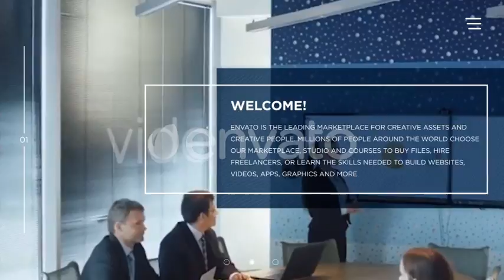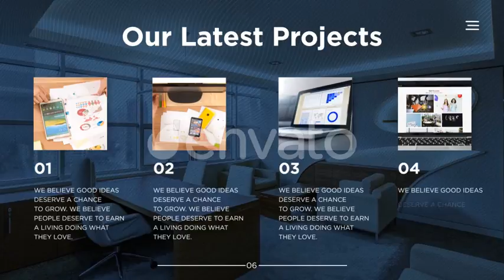Clean Corporate Style | After Effects Template | Project Files - Videohive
DESCRIPTION
DETAILS:
Hi everyone,happy to introduce you Clean Corporate Style.
This clean modern presentation perfect for corporate promos,business presentation,product launches and many other projects.
Clean Corporate Style contains 27 media,36 text placeholders.
Well structurized so you can easily edit it.Just drop your media and text!
Font link —- HERE
Audio link —- HERE
Video links — /12588874” HERE, HERE and HERE

PROJECT FEATURES:
-Full HD 1920×1080
-Fast render
-100% After Effects
-Modular Structure
You can easily change color theme in one click: slide_01 Slide_02 Follow for more amazing works and have a good day! ;)

FEATURES
Length 02:05
Resolution 1920x1080

Length 02:05
Resolution 1920x1080